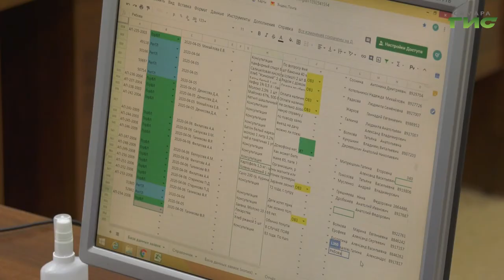"Город С" от 16.04.2020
Чем и кому помогают самарские волонтеры в период самоизоляции? Что нужно сделать, чтобы получить помощь и поддержку? В нашей студии координатор городского
волонтерского штаба Екатерина Щинина и волонтер Андрей Коптев.